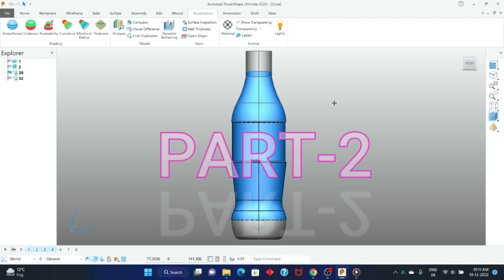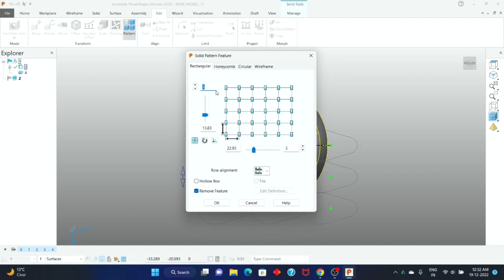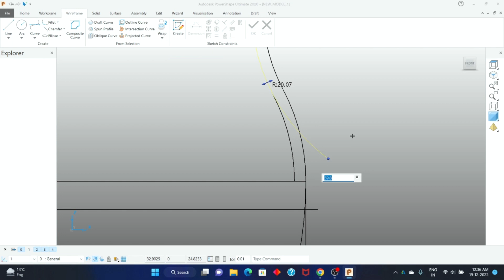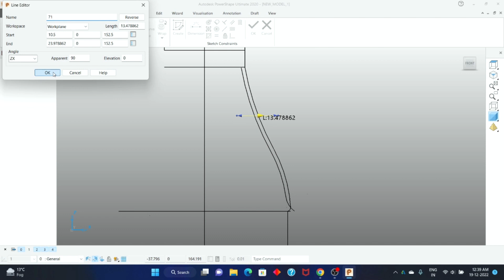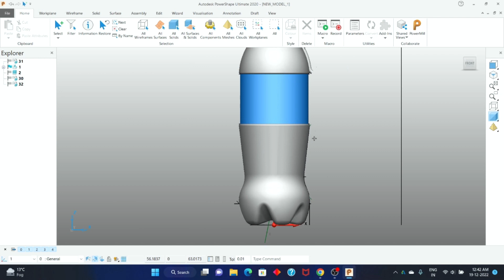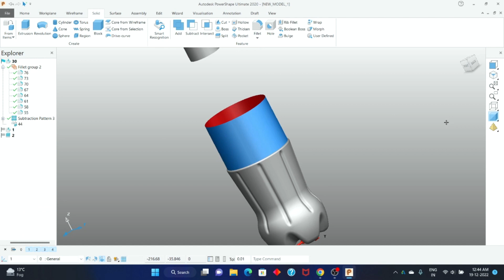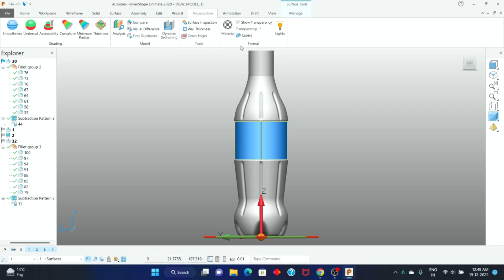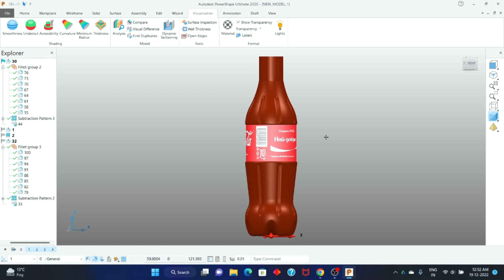P002- How to create COKE bottle in CAD solid modeling || Part 2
How to create COKE bottle in CAD solid modeling (part-2)

In this video, we're going to learn how to create a Coke bottle in CAD solid modeling.
We'll be using Autodesk Powershape Design software to create the model, and we'll walk you
through the steps every step of the way.

If you're a student or professional looking to learn how to create a Coke bottle in
CAD solid modeling, then this is the video for you! By the end of this video, you'll
have the skills you need to create a Coke bottle in perfect detail. So join us as we
learn how to create a Coke bottle in CAD solid modeling!

My Gears👇🏻👇🏻👇🏻👇🏻👇🏻
1 headphone (Best mic)

2 Laptop (Best Laptop)

3 Green screen